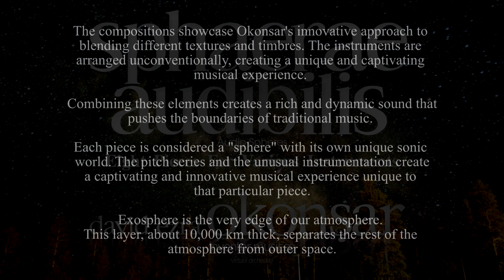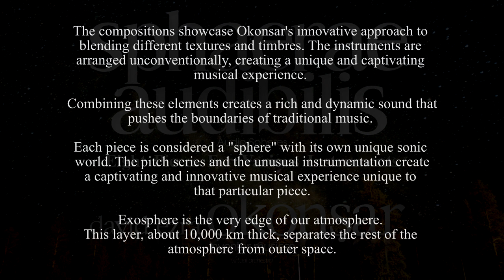Sphaerae Audibilis II: An Ethereal Seal Exosphere (Marimba, Celesta, Timpani, Alto Flute, Bass Oboe)